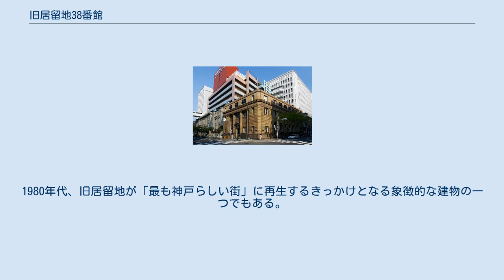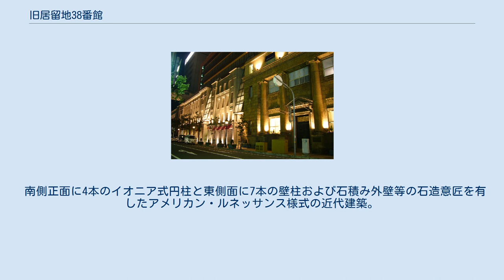旧居留地38番館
明石町筋（トアロード）側 夜間のライトアップ 旧居留地38番館と神戸大丸百貨店2号館・3号館 旧居留地38番館（きゅうきょりゅうちさんじゅうはちばんかん）は、兵庫県神戸市中央区の旧居留地にある歴史的建造物。
名称にある「38」という数字は、外国人居留地時代の区画番号を意味する。
 百貨店の大丸(現大丸松坂屋百貨店)が所有し、北側と西側に隣接する大丸神戸店の倉庫として使われていた。
現在では、建築の価値を生かして店舗の一部として用いられている。
1980年代、旧居留地が「最も神戸らしい街」に再生するきっかけとなる象徴的な建物の一つでもある。
 ウィリアム・メレル・ヴォーリズの設計で1929年にシティバンク神戸支店として建設された。
1階をシティバンクが使用、2階には独逸染料、バイエル薬品が入居、3階に帝国酸素が入居していた。
その後2階のドイツ系2社が退去し、2階、3階を帝国酸素が使用した。
 南側正面に4本のイオニア式円柱と東側面に7本の壁柱および石積み外壁等の石造意匠を有したアメリカン・ルネッサンス様式の近代建築。
 仲町通りに面して大正時代築の外壁が残されている神戸大丸百貨店2号館・3号館と隣接しており、それらとともに100mにわたるクラシカルな外観で統一された街区を形成する。
 夜間は日没から22時までライトアップされる。